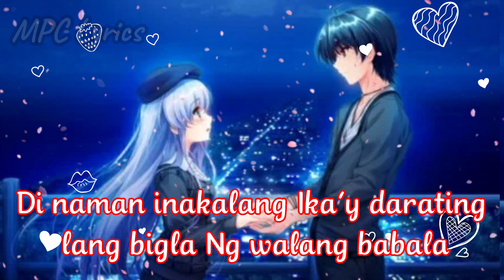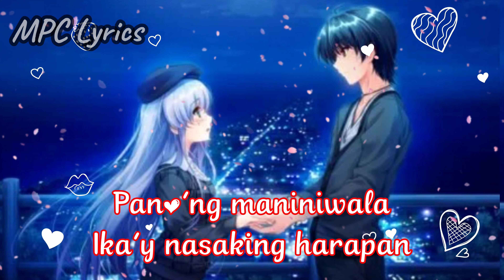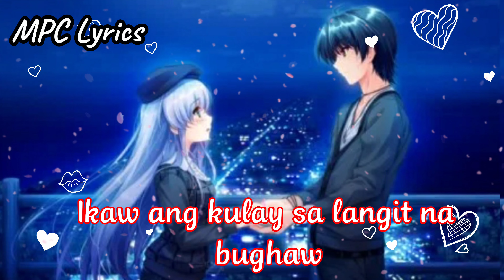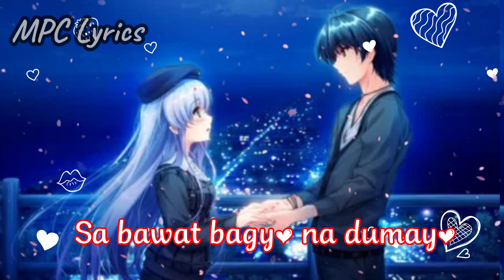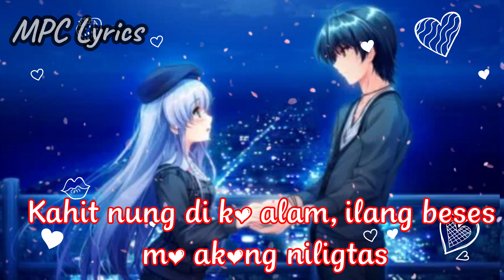Kumpas ~ Moira Dela Torre LYRICS 🎶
MPC LYRICS 🎶

I am very much willing to resolve any problem.

If You Like My Music Please